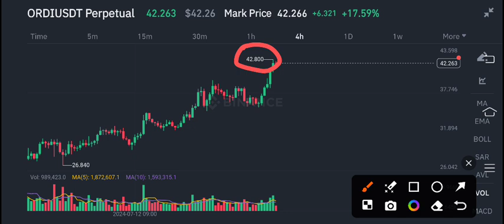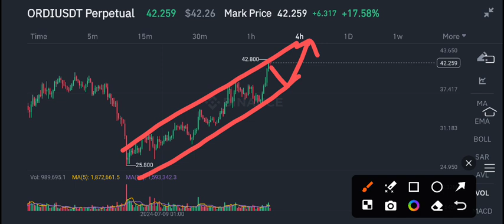ORDI Coin Price Prediction Today! ORDI Coin News Today! ORDI Crypto